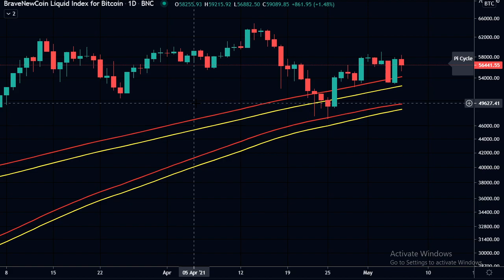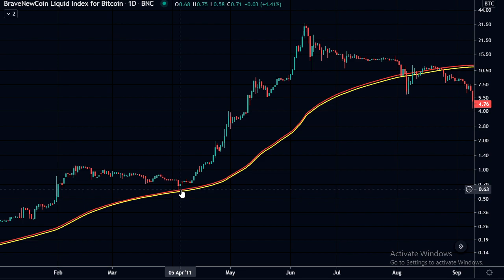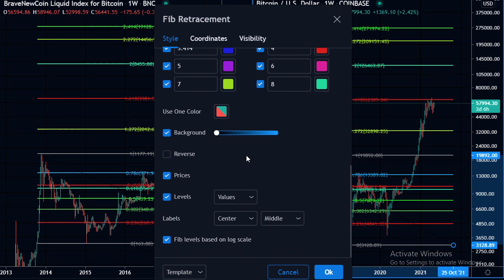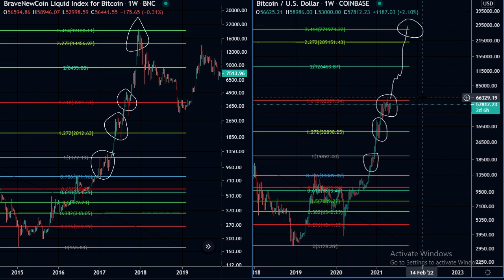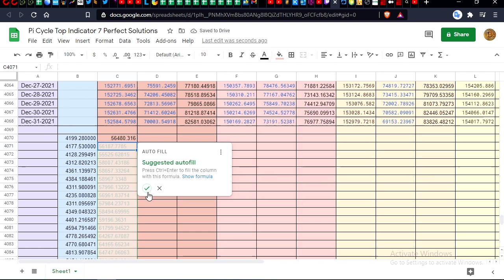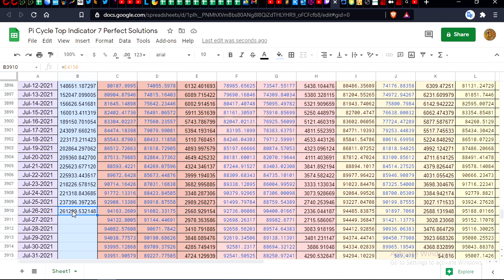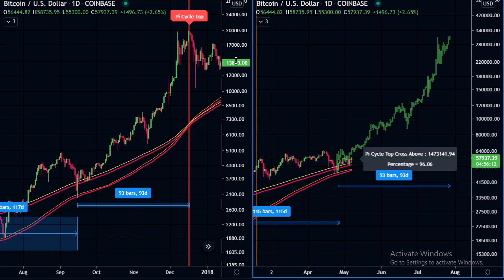Bitcoin Pi Cycle Top Indicator (Modified) Update - Bull Market Peak Analysis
Pi cycle top (modified) update - Comparing previous bull cycle to current one
                                                       - Projecting possible top price

Fibonacci extension analysis - Comparing previous bull cycle to current one